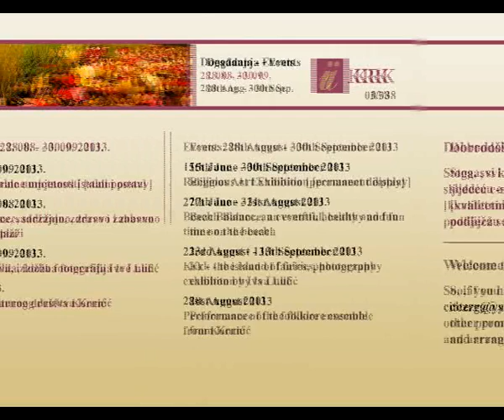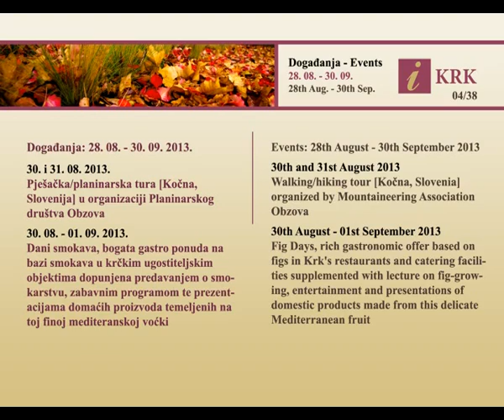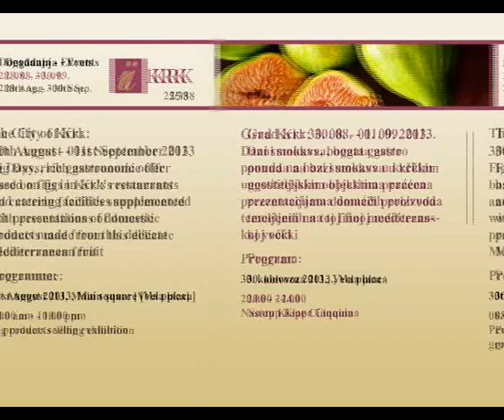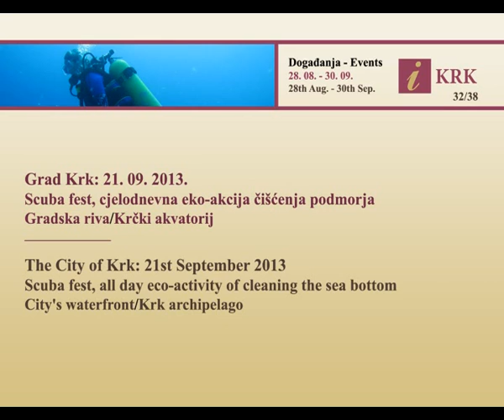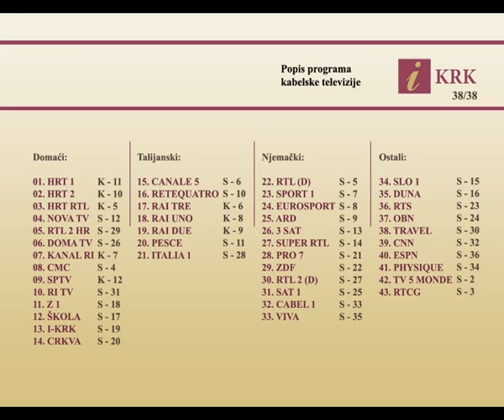I-KRK: rujan/September 2013.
Događanja/events; obavijesti/information: rujan/September 2013.